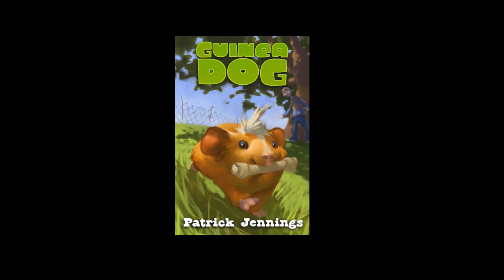Guinea Dog Classic Book Trailer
Book Trailers For Readers presents Guinea Dog
by author Patrick Jennings
a 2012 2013 Sunshine State Young Reader Award Book.

Trailer by Teacher Librarian M. Harclerode. MH Media Productions